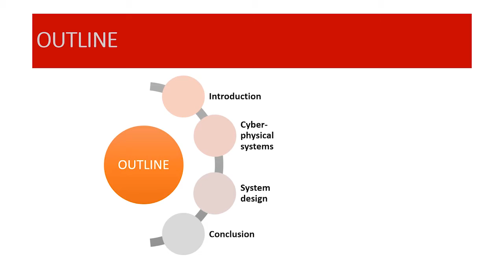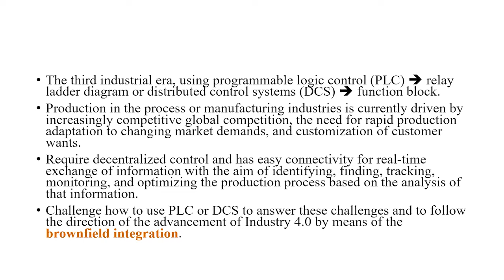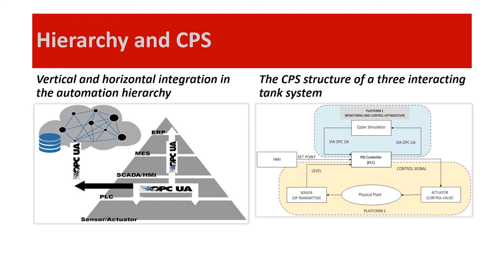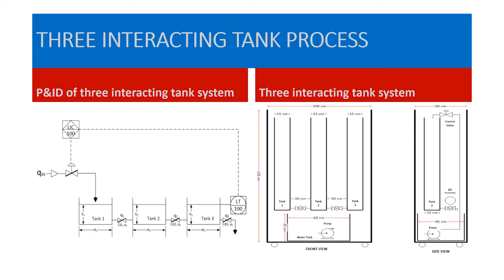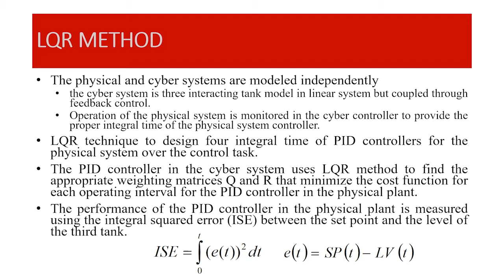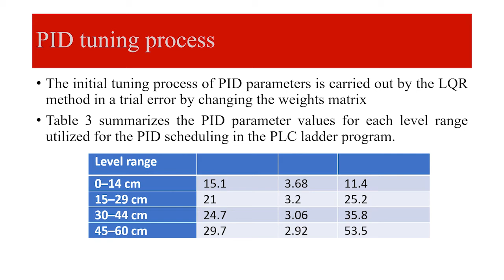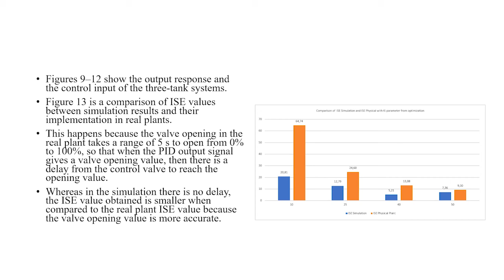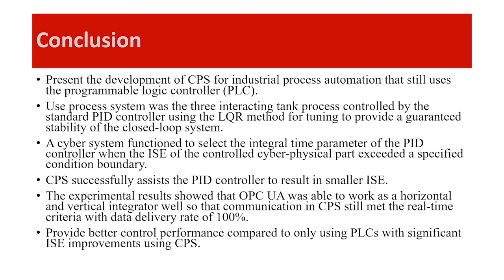EE09-Cyber physical systems based PID controller for three interacting tank process level control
Cyber physical systems based PID controller for three interacting tank process level control

Endra Joelianto, Vebi Nadhira, Haritsa Hammami, Hariyadi

This paper considers the performance improvement of PLC-based process control systems through Industry 4.0 by harnessing cyber-physical systems (CPS), which is an integration of control, computation, and networking to intertwine intensely cyber and physical components. To accomplish these needs, open process control (OPC) unified architecture (UA) is exercised as a horizontal and vertical integrator of the CPS-based process automation. The three interacting tank process is the preferred testing plant because this system has become a proven benchmark for testing advanced control system in the laboratory scale. In this paper, the cyber component accomplishes parameter optimization of the PID controller for the level control of the three interacting tank process and schedules the appropriate PID controller that matches the level operating conditions. The control implementation shows that CPS for the level control of the three interacting tank process works well by resulting in smaller integral square error (ISE) value. Moreover, the cloud-based database can be established directly using OPC UA for real-time monitoring of the process through websites using the Internet network with data delivery rate of 100%.